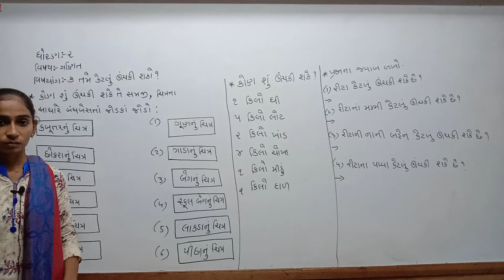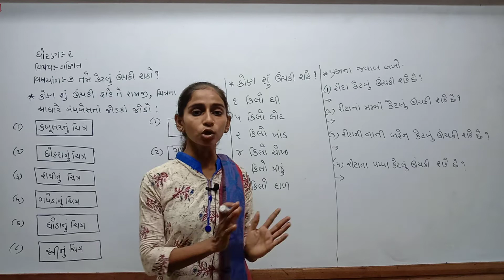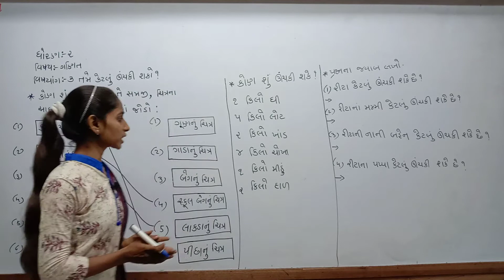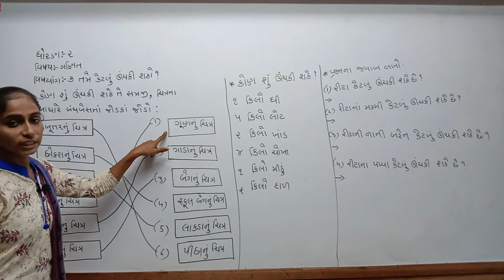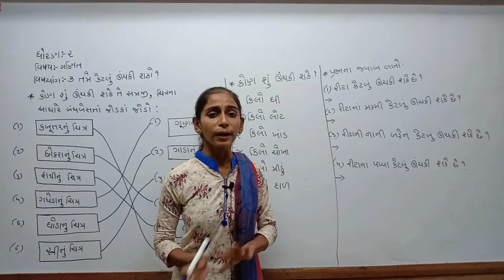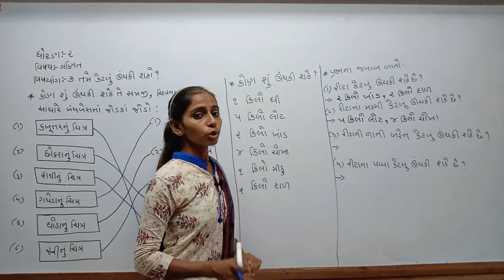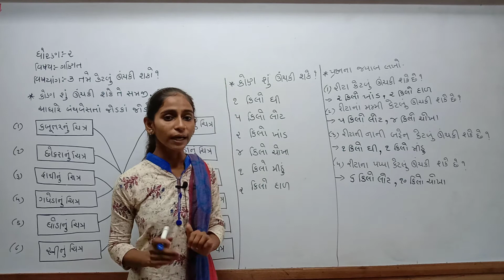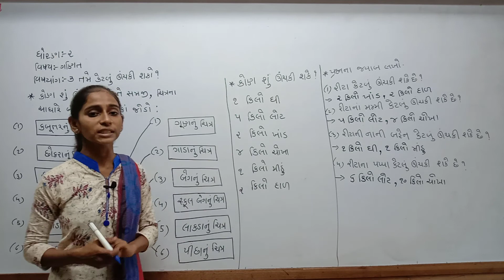std 2 Guj Med Maths